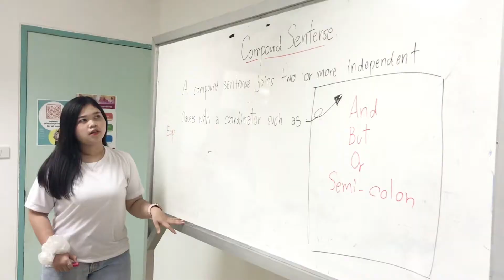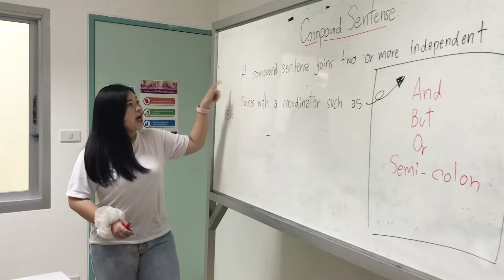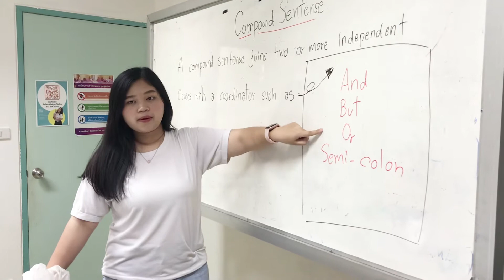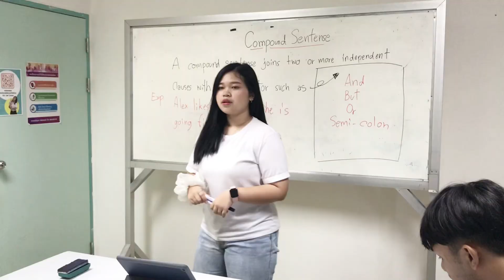Project Ummm: English 001213 [1-63] G3 Section 48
Naresuan University, Phitsanulok, Thailand